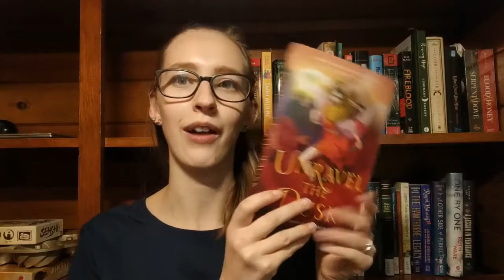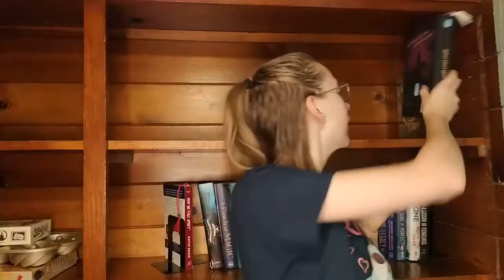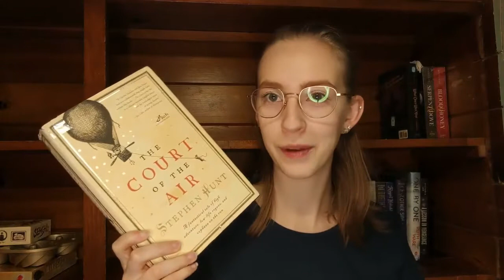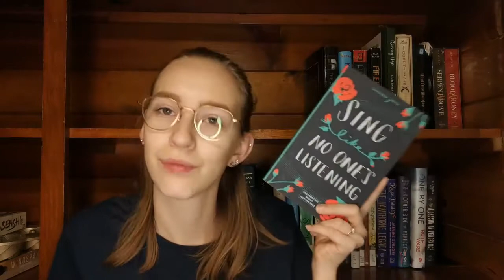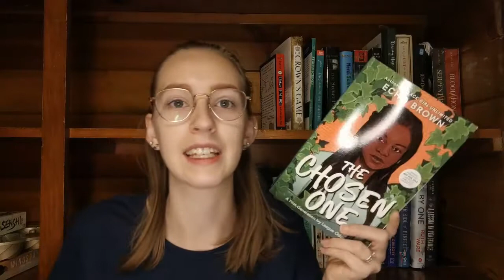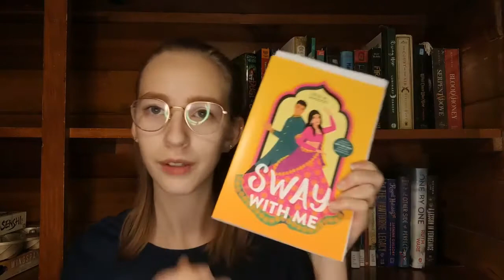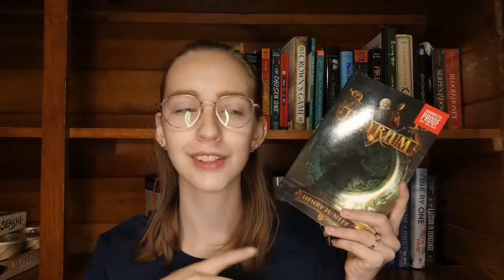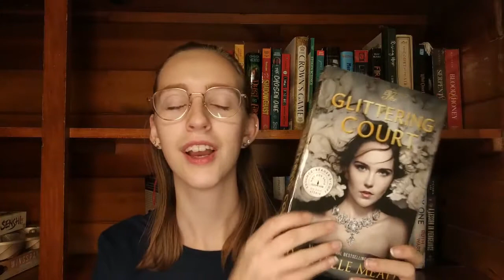Final Book Haul of 2021 | Christmas Bookish Haul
Here are all the bookish things I got for Christmas and my most likely last large book haul!

Storygraph: lauraslillibrary
Goodreads: Laura's Lil Library